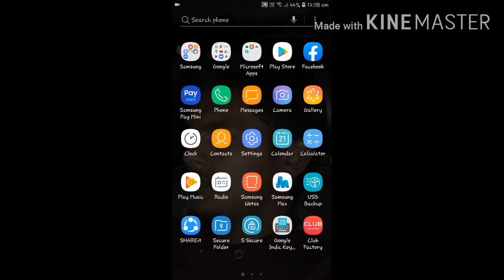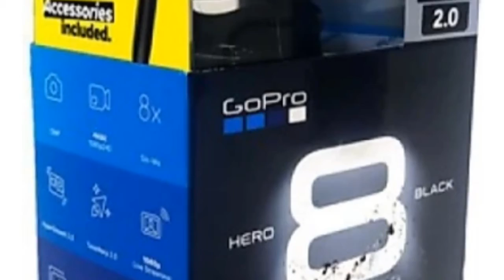Very best cmeras for biggeners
YouTube Kothaga start cheyyali anukunevallaki ee cameras chaalahelp full avtaye